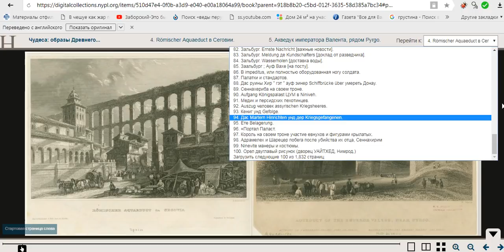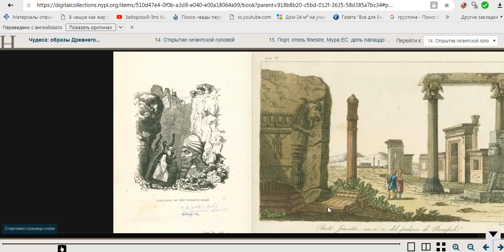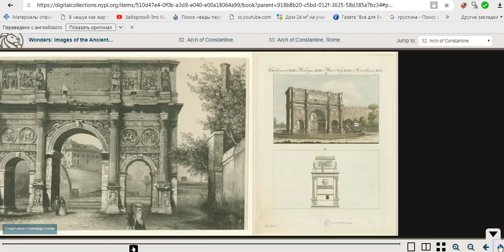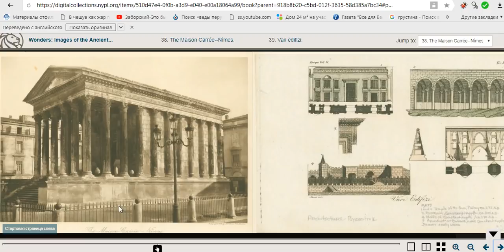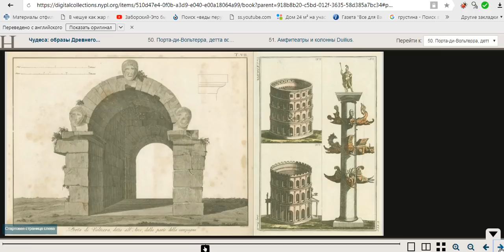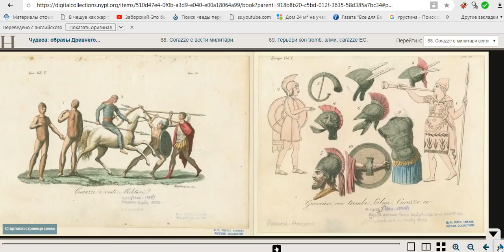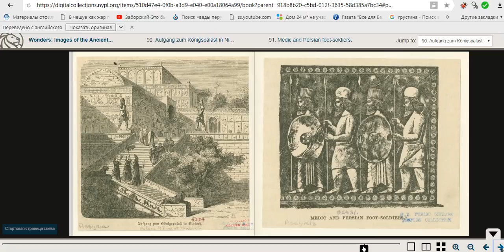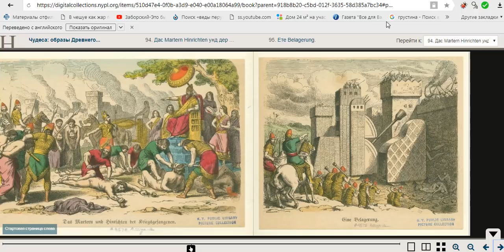НЕВЕРОЯТНЫЕ ГРАВЮРЫ ( часть вторая )